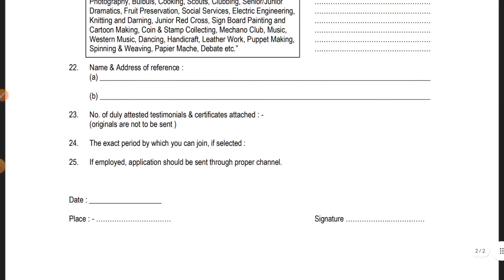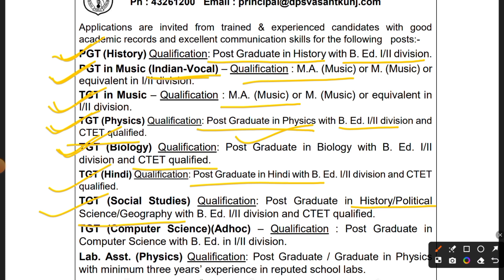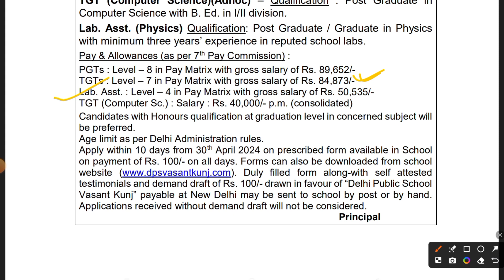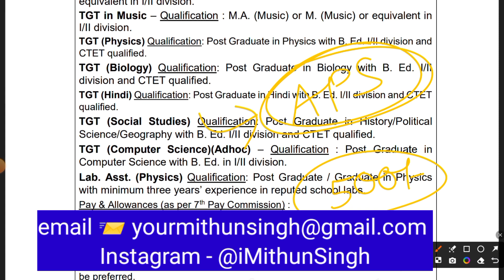DELHI PUBLIC SCHOOL RECRUITMENT 2024 | DPS PRT TGT PGT VACANCY 2024 | MITHUN SINGH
YouTube Description: "Looking for a rewarding career in education? Explore exciting opportunities at Delhi Public School Recruitment 2024! Whether you're a seasoned educator or just starting your teaching journey, DPS has openings for Primary, Trained Graduate, and Post Graduate Teachers. Join us in shaping the minds of tomorrow! Watch this video for more details."

DPS Recruitment

Teaching Jobs

Education Careers

PRT Vacancy

TGT Vacancy

PGT Vacancy

Teacher Recruitment

Education Jobs

Teaching Careers

School Jobs

Teaching Opportunities

Education Vacancies

DPS Vacancy

Job Openings

Teaching Positions

School Recruitment

Education Employment

Education Recruitment

Career in Teaching

Teaching Employment

School Careers

DPS Jobs

Teacher Job Opportunities

Teacher Hiring

Trained Graduate Teacher Vacancy

Post Graduate Teacher Vacancy

DPS Teaching Jobs

Teaching Vacancy in Delhi

Delhi Teaching Jobs

Teacher Recruitment in Delhi

Education Job Opportunities

DPS Teacher Recruitment

Delhi Public School Jobs

Teaching Job Vacancies

Teacher Positions

Teacher Job Openings

Teaching Careers in Delhi

DPS Teaching Vacancies

Job Vacancies for Teachers

Teaching Positions in Delhi

DPS Teaching Positions

Teaching Vacancy Announcement

School Teacher Recruitment

DPS Career Opportunities

Education Job Openings

Teacher Employment

School Teaching Jobs

DPS Teaching Careers

Teacher Opportunities

DPS Teacher Vacancy

Teaching Jobs Announcement

Teaching Jobs in India

Education Job Vacancies

School Employment

Teacher Career Opportunities

Education Job Openings in Delhi

DPS Job Vacancies

Teaching Job Advertisement

Teacher Job Vacancy Announcement

Education Job Recruitment

School Teaching Positions

DPS Teacher Jobs

Trained Graduate Teacher Recruitment

Post Graduate Teacher Recruitment

DPS Teaching Employment

Teacher Recruitment Announcement

Teaching Job Opportunities in Delhi

Education Job Vacancies in Delhi

School Teacher Job Vacancy

DPS Teaching Job Vacancy

Teacher Recruitment Advertisement

Teaching Job Opportunities in India

Education Employment in Delhi

School Teaching Vacancies

DPS Teaching Job Announcement

Teacher Vacancy Advertisement

Teaching Job Vacancies in Delhi

DPS Employment Opportunities

Education Employment in India

School Teacher Job Openings

DPS Teacher Job Vacancy

Teaching Job Advertisement in Delhi

Teacher Job Opportunities in Delhi

Education Job Recruitment in Delhi

School Teaching Employment

DPS Teaching Job Opportunities

Teacher Career Opportunities in Delhi

Teaching Job Openings in India

Education Job Opportunities in Delhi

School Teacher Job Advertisement

DPS Teacher Recruitment Advertisement

Teaching Job Opportunities in Schools

Education Job Opportunities in India

School Employment Opportunities

DPS Teaching Job Recruitment

Teacher Job Recruitment in Delhi

Teaching Employment Opportunities

Education Job Openings in India

School Teacher Employment

DPS Teacher Employment

Teaching Job Vacancies in Schools

Teacher Employment Opportunities

Education Career Opportunities

School Teacher Career Opportunities

DPS Teaching Job Advertisement

Teacher Job Openings in Delhi

Teaching Job Vacancies in India

Education Job Opportunities in Schools

School Teacher Job Recruitment

DPS Teacher Job Opportunities

Teaching Job Advertisement in India

Teacher Recruitment Opportunities